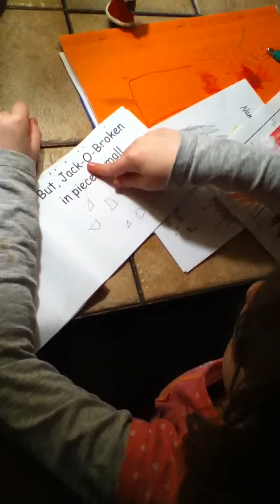Abigail reading her little pumpkin book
How cute!